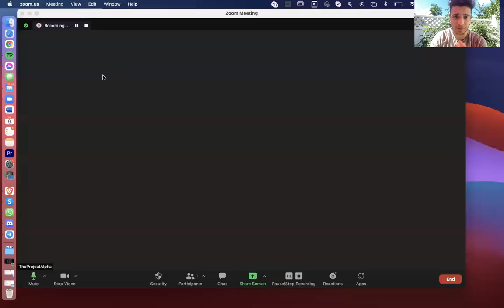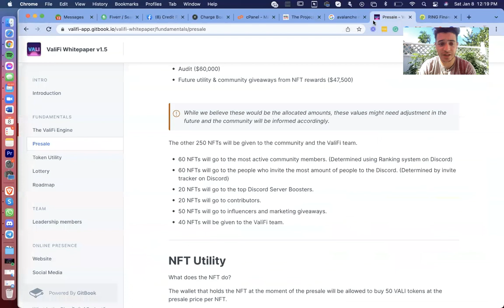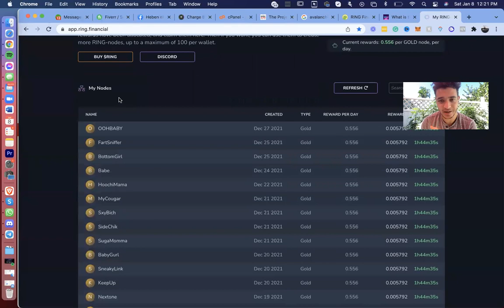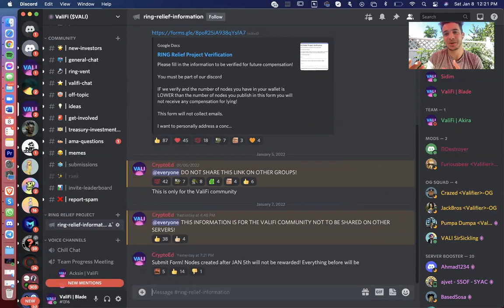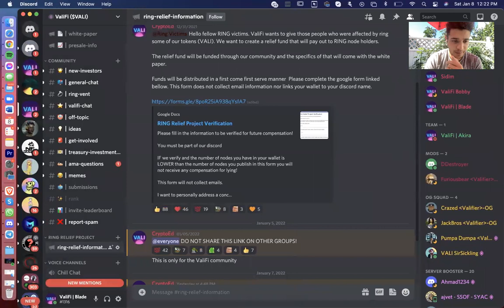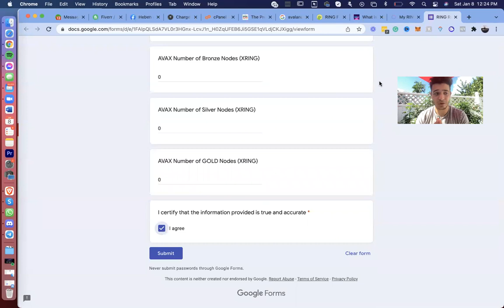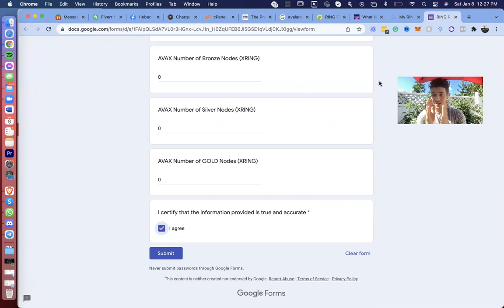Ring Relief Project | Private Funding to those who lost money with Ring.Financial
Hello fellow RING victims. ValiFi wants to give those people who were affected by ring some of our tokens (VALI). We want to create a relief fund that will pay out to RING node holders.

The relief fund will be funded through our community and the specifics of that will come with the white paper.

Funds will be distributed in a first come first serve manner  Please complete the google form linked in the discord below😁